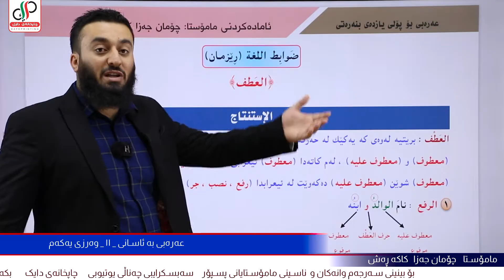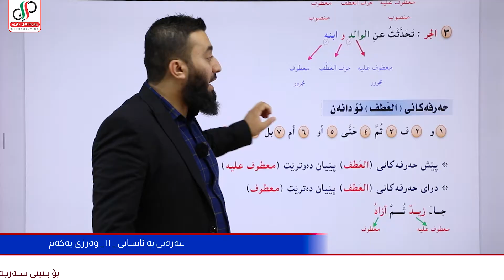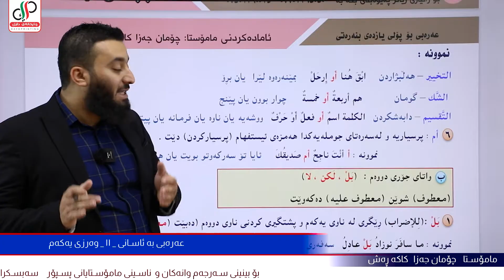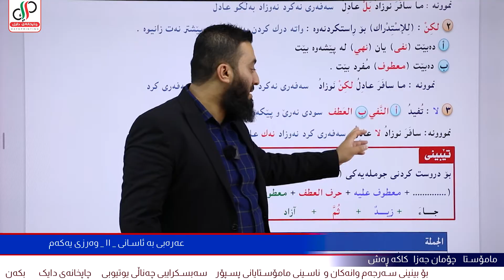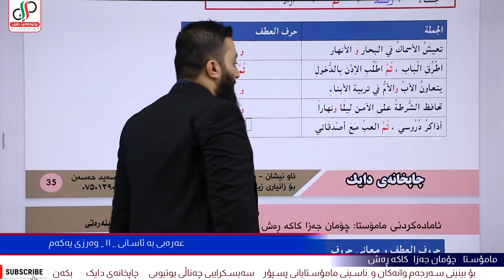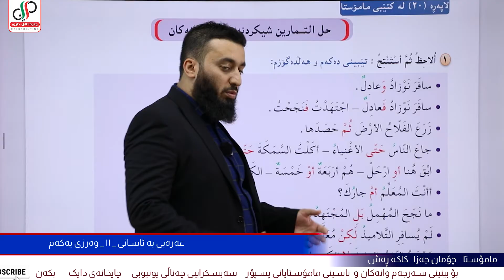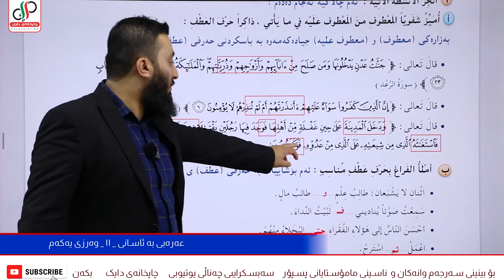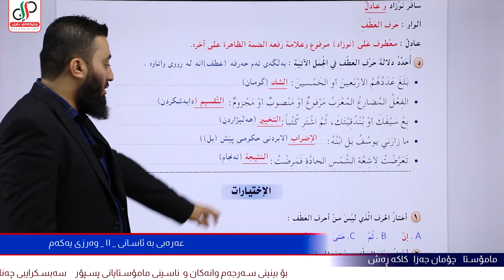عەرەبی ١١ _ وەرزی یەکەم _ لاپەڕە ٣٣ بۆ ٣٩ ی مەلزەمە _ م.چۆمان جەزا کاکە ڕەش